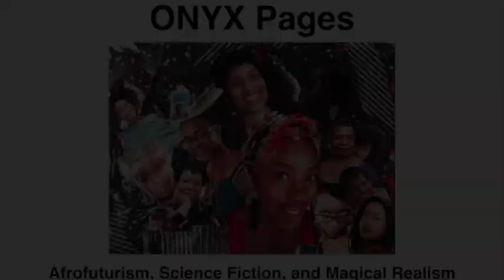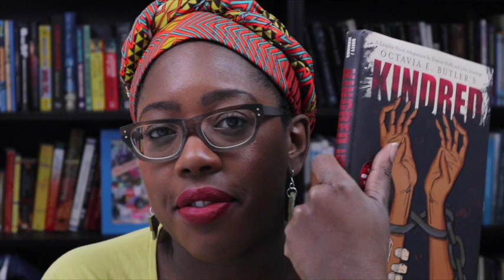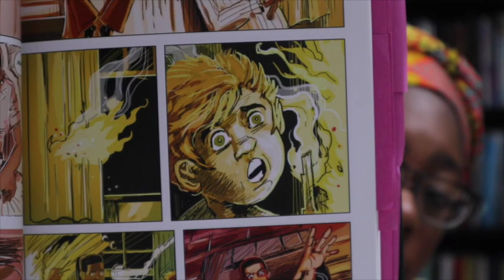35. Kindred by Octavia Butler - Graphic Novel (Also: Being Forced to Care About Characters)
BOOKS MENTIONED:

Kindred (Graphic Adaptation) by Damian Duffy and John Jennings

ONLINE BOOK CLUB

SOULar Powered Afrofuturism Slow-Reading Group:
An Online Slow-Reading Group of speculative, fabulist, magical realist and science fiction written primarily by Queer African Women & Transwomen and Women & Transfolx of Colour.

We are looking for members who will actively participate in the selection, discussion and support of our creatives, and we ask that you answer the questions so your engagement with SOULar Powered may begin right away!

Our group is Black/African-focussed. We are primarily a group of Black, Indigenous and People of Colour. We are primarily women, non-binary and transfolx.

All members of our community are expected to honour and centre to experiences of queerfolks and their contributions to Afrofuturism.